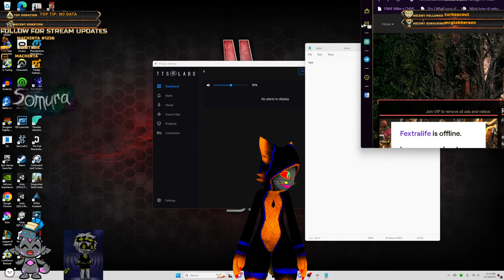still figureing out what to do (Part 1/2)